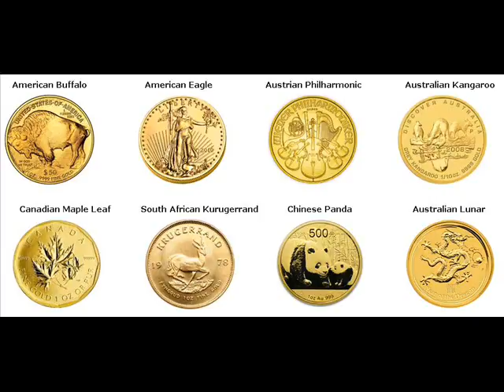500 Gram Gold Bars For Sale Parma Cuyahoga